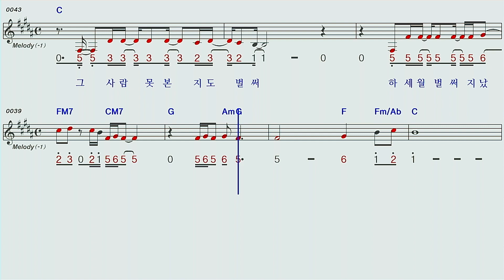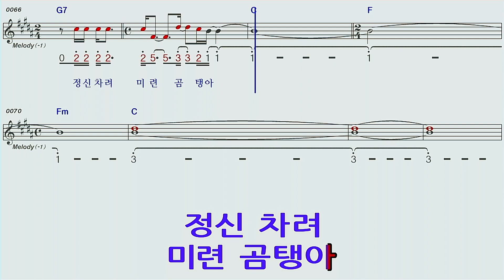끈(미련곰탱이)나훈아/C하모니카 숫자악보 MR